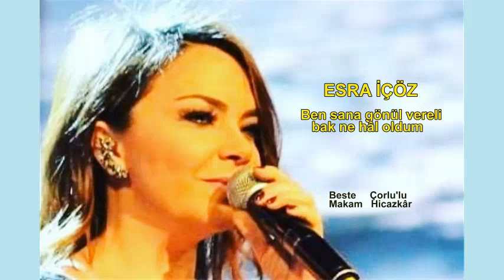ESRA İÇÖZ Ben sana gönül vereli bak ne hâl oldum